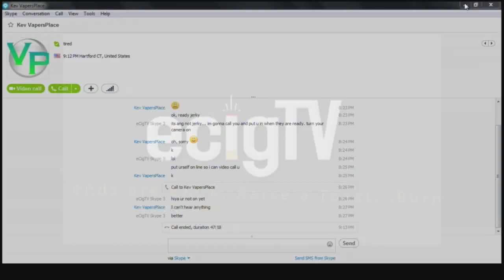ECigTV Live Building SS Cable Wicks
Dino of LAVATANK joins us for another lesson on building RBA wicks with Stainless Stell Cable and shows us the latest methods for optimal performance. We are also joined by Kevin from VP Live network to give us another perspective of the RBA game.